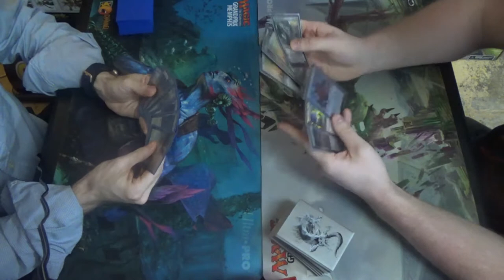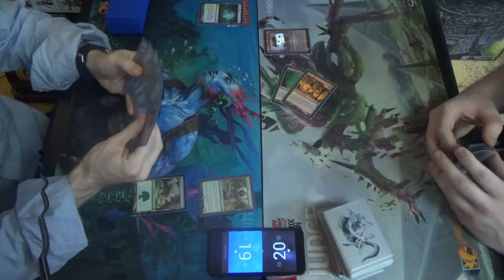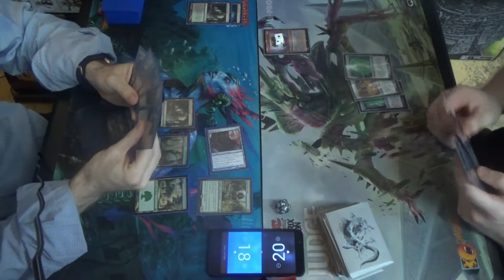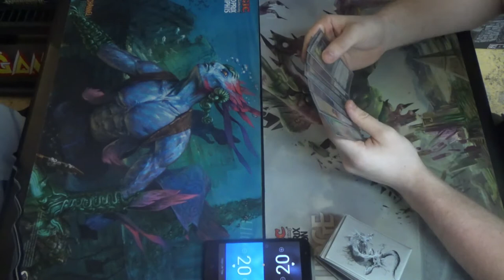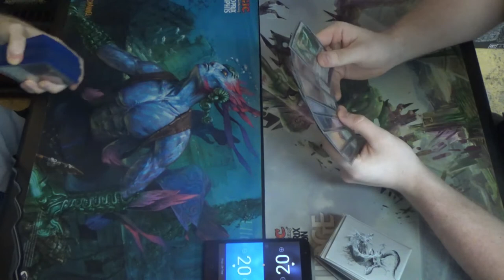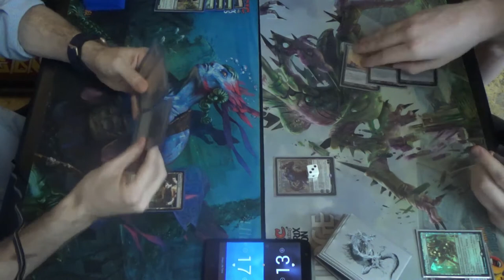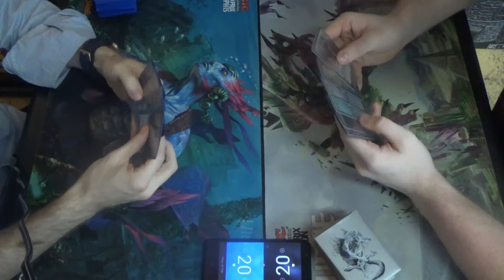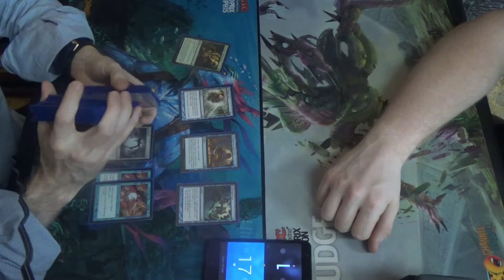Modern MtG — Simic Infect vs. Eldrazi Tron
This is a slightly modified version of my previous Simic Infect decklist, which means that I still run mostly the same spells but use Peek instead of Spell Pierce and finally cut the second Pendelhaven. Because of the addition of Yavimaya, Cradle of Growth, another legendary land that only makes green and that allows Inkmoth Nexus to make more than just colorless mana, I expect that the second Pendelhaven or the second Forest will need to bite the dust. Since Path to Exile may still be ubiquitous as an out to so many creature-oriented gameplans, I'm more reluctant to make that change. While premature here, I expect this evolution to utlimately be inevitable.

Here's the decklist for Simic Infect for you all:
Creatures (13)
4 Blighted Agent
4 Glistener Elf
4 Noble Hierarch
1 Spellskite
Instants (19)
1 Become Immense
4 Blossoming Defense
4 Groundswell
4 Might of Old Krosa
2 Peek
4 Vines of Vastwood
Sorcery (7)
3 Distortion Strike
4 Scale Up
Lands (21)
3 Breeding Pool
1 Botanical Sanctum (which should be another Waterlogged Grove)
1 Dryad Arbor
2 Forest
4 Inkmoth Nexus
1 Pendelhaven
1 Waterlogged Grove
8 green fetchlands (currently 4 Misty Rainforests, 3 Verdant Catacombs, and 1Windswept Heaths)
Sideboard (15)
1 Ceremonious Rejection
1 Druid's Deliverance
1 Echoing Truth
1 Flusterstorm
1 Gaea's Blessing
1 Grafdigger's Cage
4 Nature's Claim
2 Relic of Progenitus
2 Shapers' Sanctuary
1 Veil of Summer

Thanks to our patrons:
LinkXNess
Mason Smith
Spidizzler